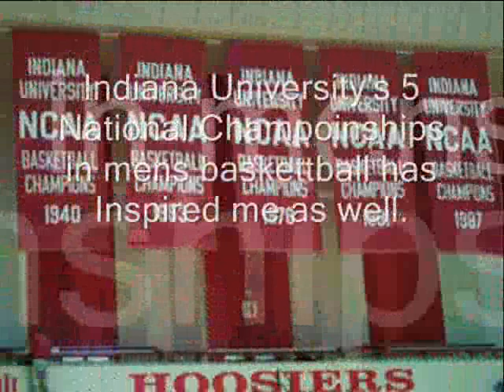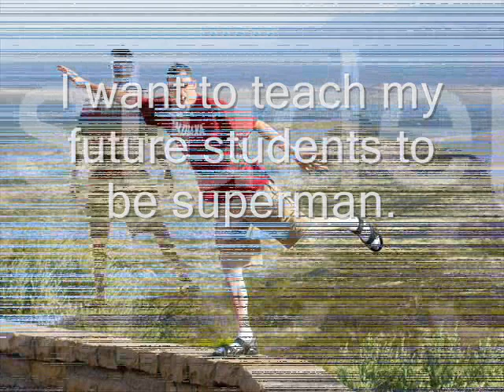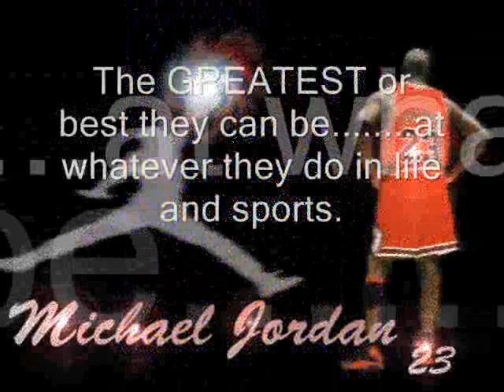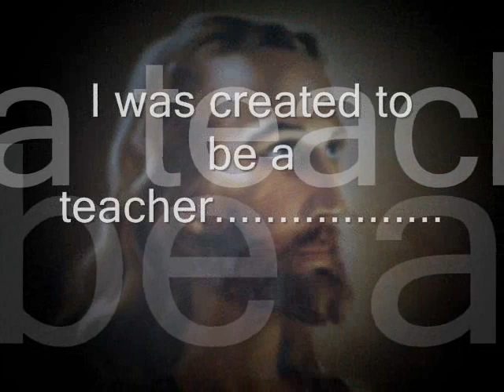My Journey and Purpose of Becoming a Teacher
This is a movie I had to make for EDUC M200 class at Indiana University!!!